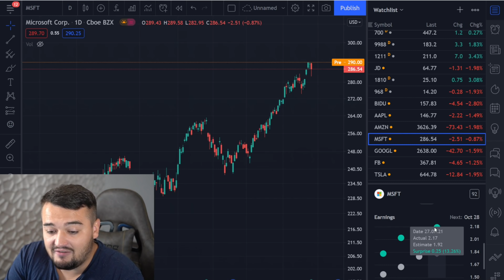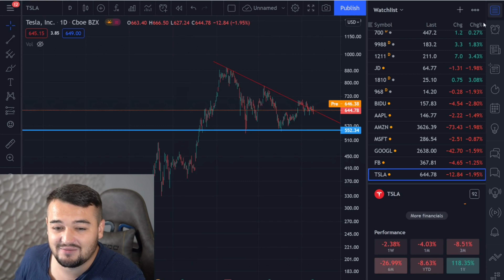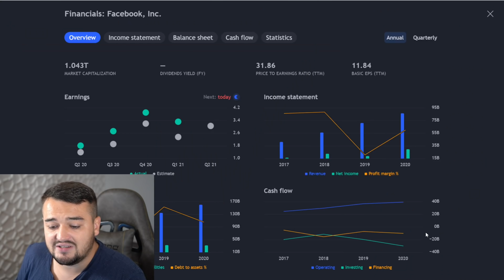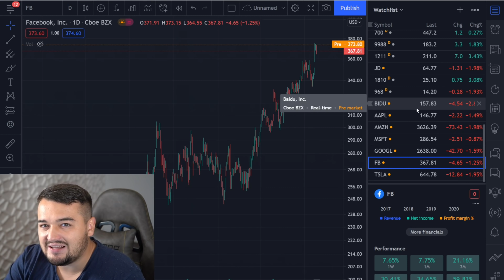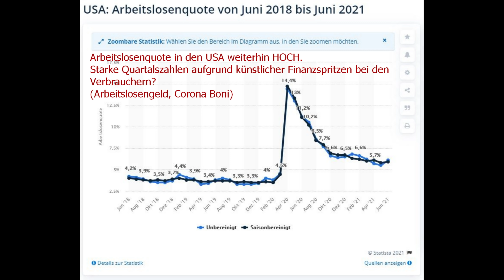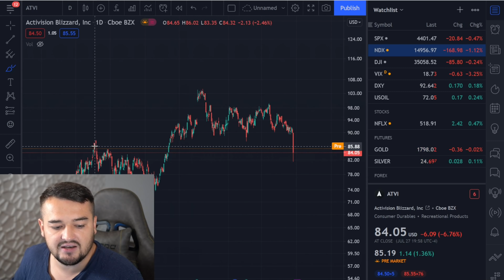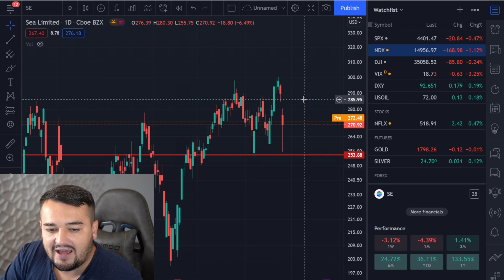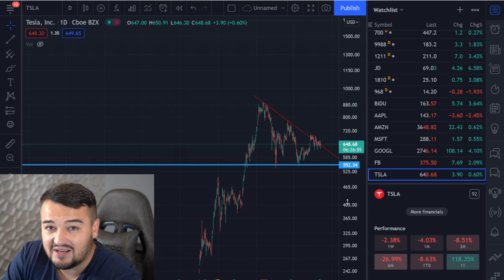BIG TECH (Höher! Immer höher?) Amazon, Facebook, Google, Apple und Microsoft Aktien auf dem ATH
BIG TECH (Höher! Immer höher?) Amazon, Facebook, Google, Apple und Microsoft Aktien auf dem ATH (Allzeithoch) Aktien jetzt noch kaufen?

▬▬▬▬ Meine Konten, Depots & Empfehlungen ▬▬▬▬